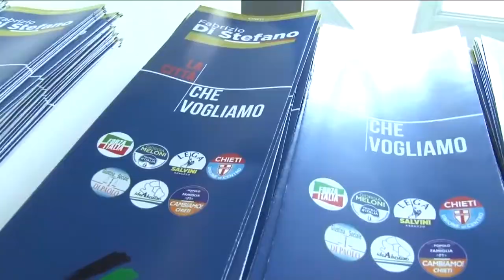Elezioni Chieti. C'è il primo "assessore" alla cultura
Adele Campanelli. Dirigente del Mibact ed ex direttore della Civitella di Chieti abbraccia il progetto del candidato di centrodestra Fabrizio Di Stefano che ribadisce nella bontà dei sondaggi che lo danno come favorito. In caso di vittoria, la Campanelli sarà assessore esterno alla Cultura